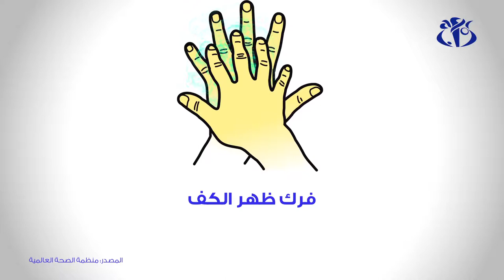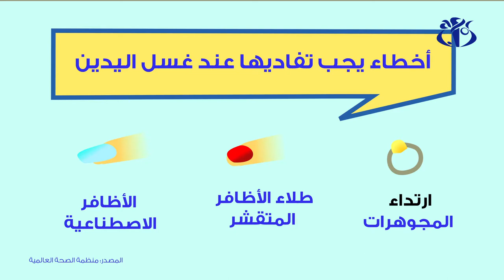كيف تغسل يدك بالطريقة الصحيحة؟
الجزائر (وأج) - تنصح منظمة الصحة العالمية بغسل اليدين بالشكل الصحيح، وباتباع خطوات بسيطة لكن مهمة، وهذا بهدف حماية الفرد لنفسه وحماية كل من يحيط به، ليتم اعتماد تاريخ 05 ماي من كل سنة يوما عالميا لغسل اليدين.